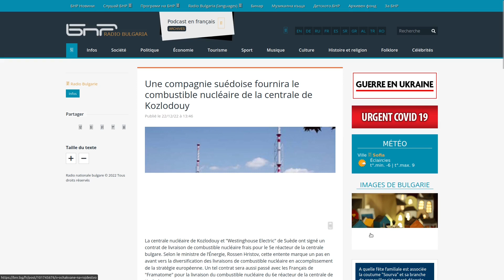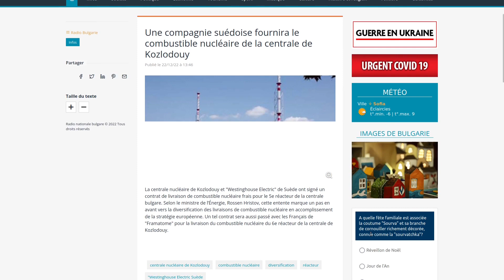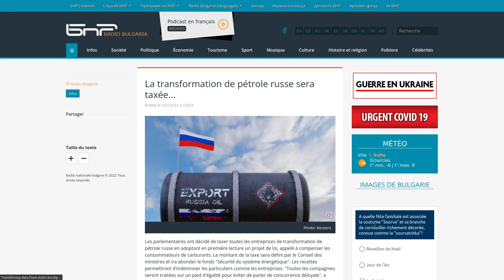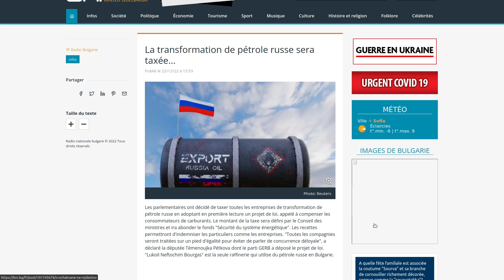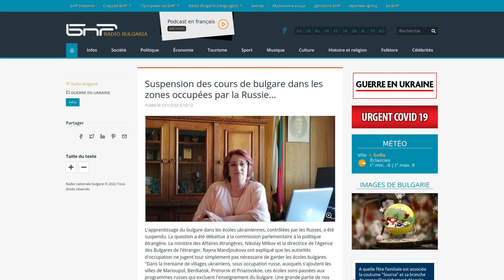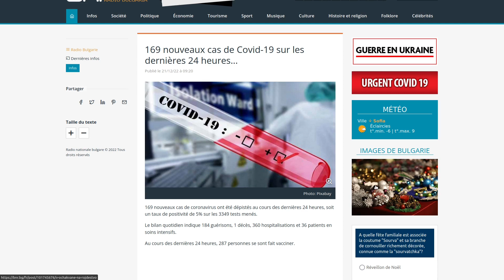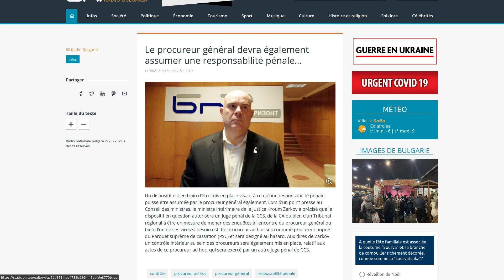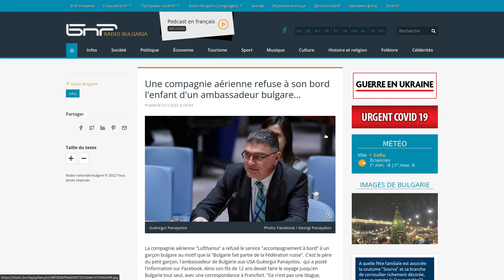Bulgex'News 3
00:00 CHAPITRES
02:12 Interpellation à la frontière Serbe
02:56 Changement de fournisseur à Kozloduy
05:26 Taxe sur la transformation des PP Russes
06:29 Suspension des cours de Bulgare en zone occupée
07:27 Point Covid
08:07 Vente de la barge Vera Su
09:23 Un procureur inculpé
09:55 Un élève ouvre le conseil des ministres
00:00 CHAPITRES
00:00 CHAPITRES
00:00 CHAPITRES
00:00 CHAPITRES